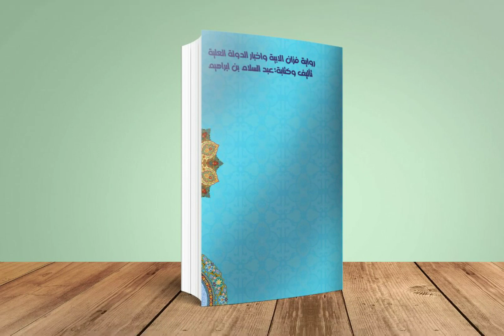تصاميمي بالالستراتور والفوتوشوب 2022